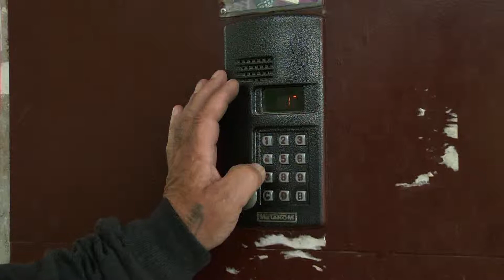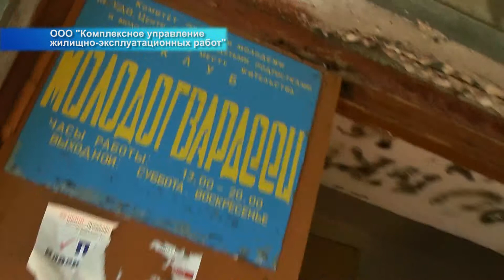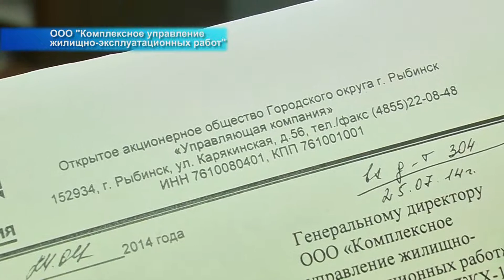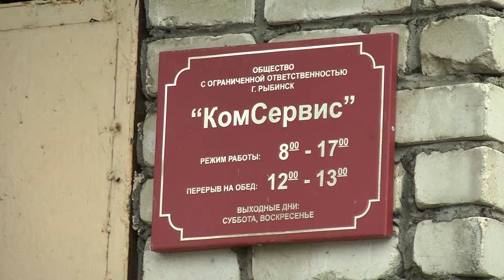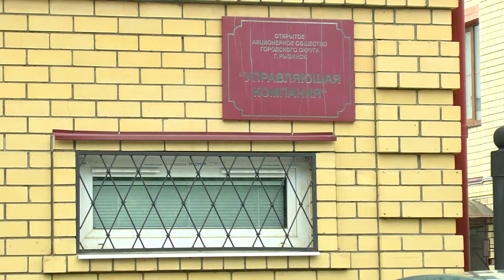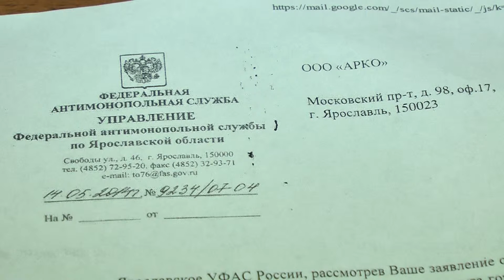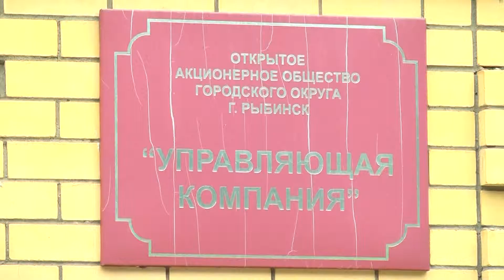О чем молчит ЖКХ (1 выпуск)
ОАО "Управляющая компания" лишает жителей права самим выбирать оператора связи. Неправомерные действия Управляющей компании и подведомственных организаций не остались за кадром. О чем молчит ЖКХ?